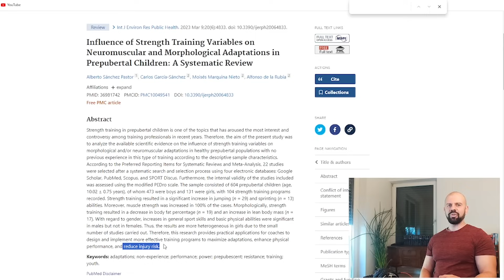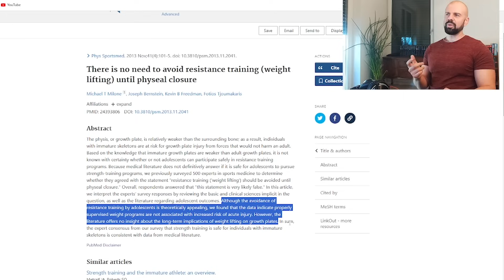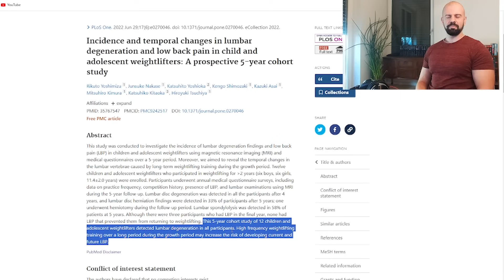Rückenschäden, Wachstums-Stopp - Ist Krafttraining für Jugendliche gefährlich? Dr. Puchert klärt auf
Ist Krafttraining bei Jugendlichen sinnvoll oder gefährlich? Handelt Johannes Luckas bei seinen Jungs fahrlässig? Ist die Kritik von William Niewiara gerechtfertigt? | Dr. Malte Puchert klärt auf

Dr. Malte Puchert: Wissenschaftler (Molekularbiologe/Zellbiologe/Anatom/Immunologe), Dozent, medizinischer Fitnesstrainer, Biologie-/Chemielehrer